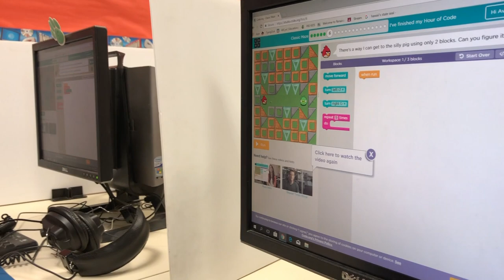AZUSA USD SUMMER ELEMENTARY PROGRAM BRIGHT SPOTS 2018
Check out this video about our summer elementary school enrichment programs. Hear from students about what they learned! Let's see how many views we can get of our Elementary Bright Spots in AUSD!